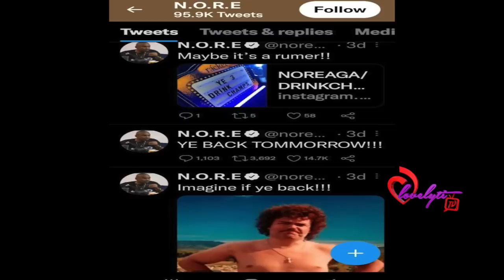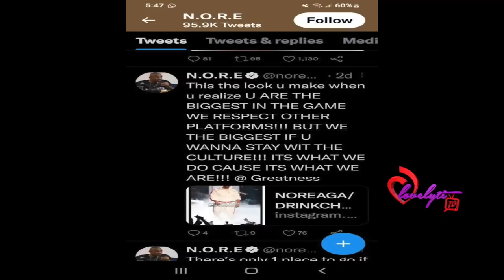Teatime Unfiltered Spotify Live: The Censorship of Charleston White and Kanye West call in show!!